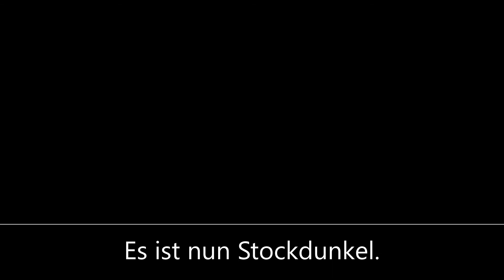Alltag im Aquarium | Wie verhalten sich die Bewohner?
Wenn dir das Video gefallen hat, dann zeig es mir doch gerne mit einem Abo und einer positive Bewertung. Darüber würde ich mich sehr freuen.
Ich hoffe, dich interessiert die Aquaristik genauso wie mich. Falls das so ist wirst du bestimmt auf meinem Kanal fündig.